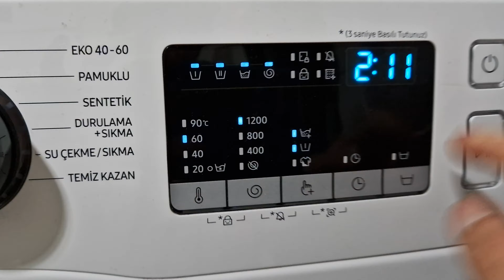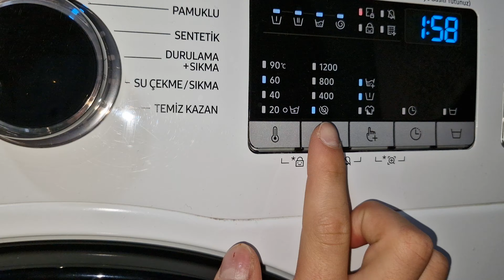SHOE WASH WITH SAMSUNG WASHING MACHINE 4K